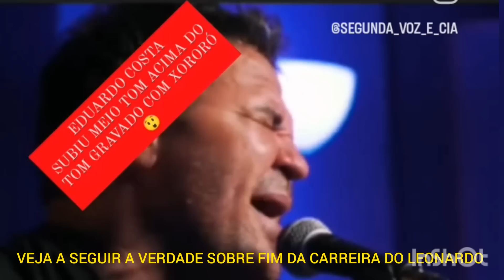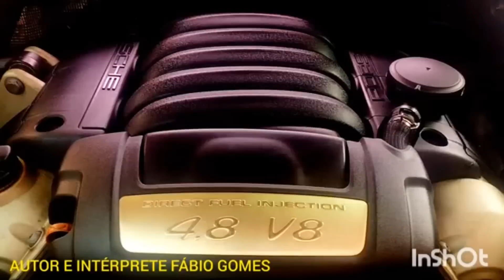Último vídeo? Adeus Leonardo? A Música Sertaneja Perde LEONARDO? é um DESFALQUE? Veja a verdade